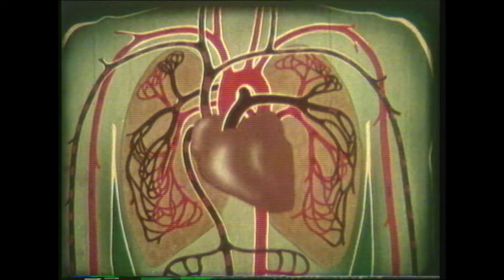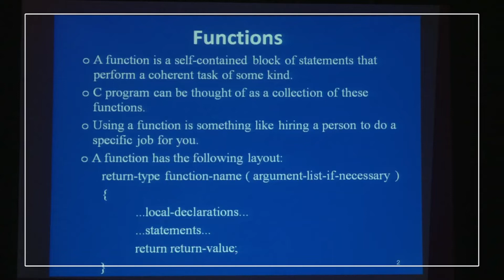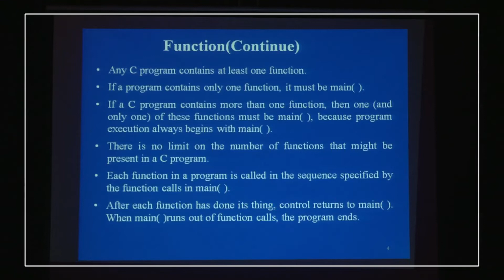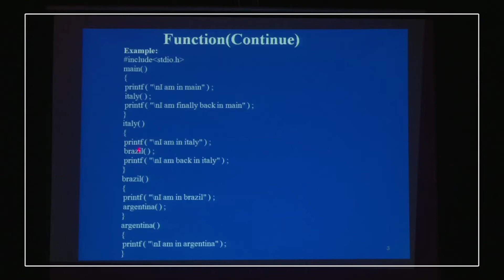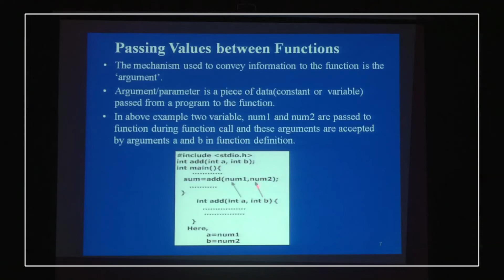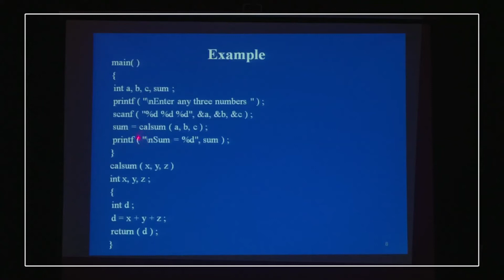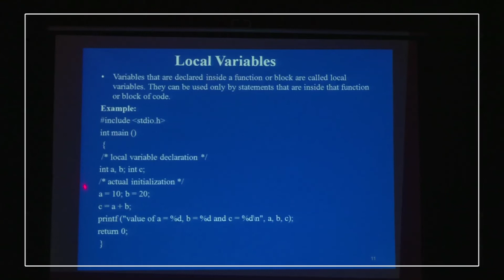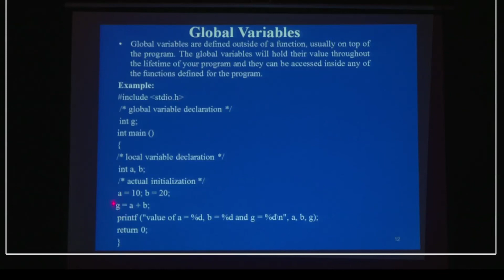Structured Programming Language-CSE-1237-Function (Part-1)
B.Sc in Computer Science & Engineering
First Year Second Semester